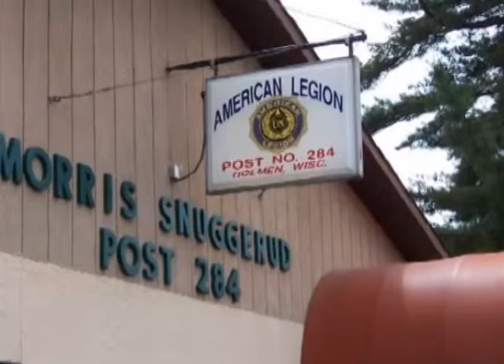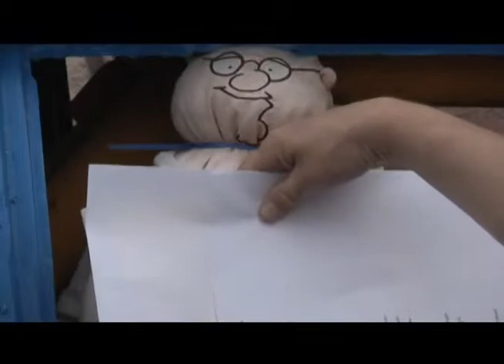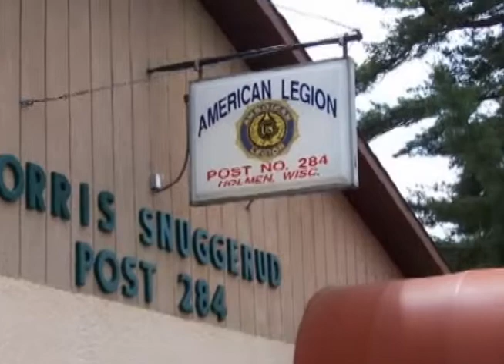7 Rivers Racing May 16th, 2013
Al and Dan take the show on the road this week, to the American Legion in Holmen, WI where they caught up with members of Rusch-Swenson Motorsports!  Get caught up with Steve, Kyle, Kathy and Melissa as they discuss topics of ranging from family rivalries to the Hornets Division to the Thunderstock Division and the origins of Stewie and Peter!

Sponsors include Cary Heating and AC, Holmen America Legion, Cousins Subs and The Mississippi Thunder Speedway